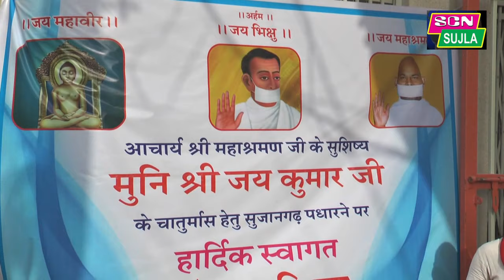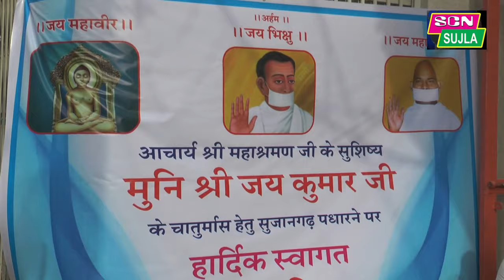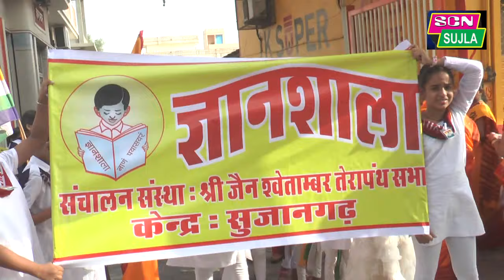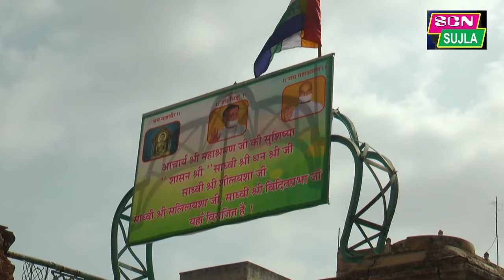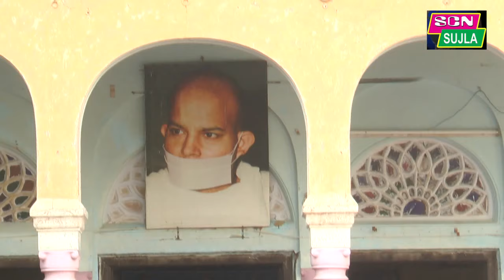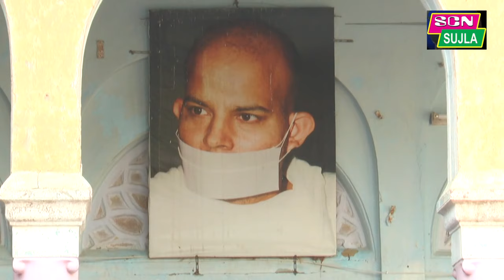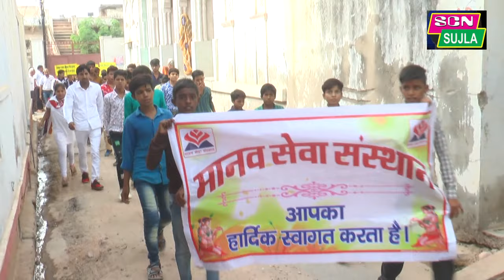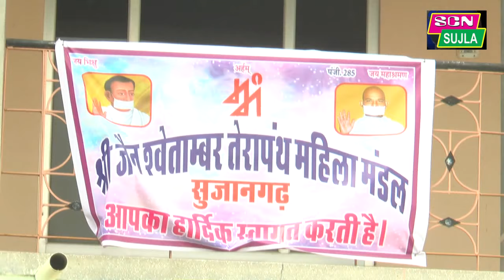जैन मुनि जय कुमार जी का चातुर्मास हेतु सुजानगढ़ में तेरापंथ समाज द्वारा मंगल प्रवेश शोभायात्रा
HI